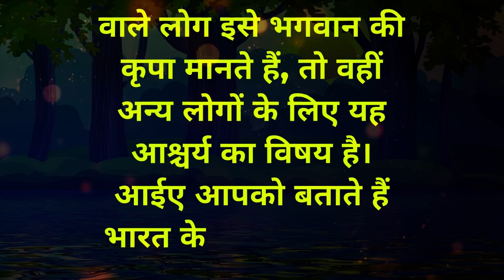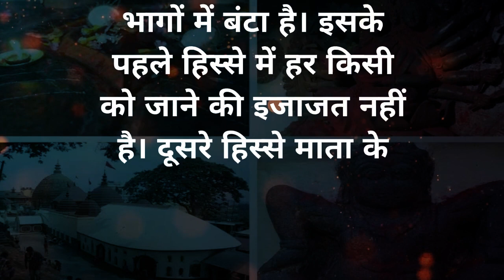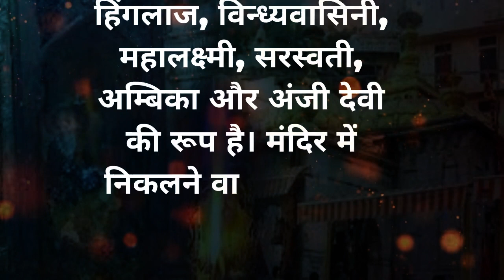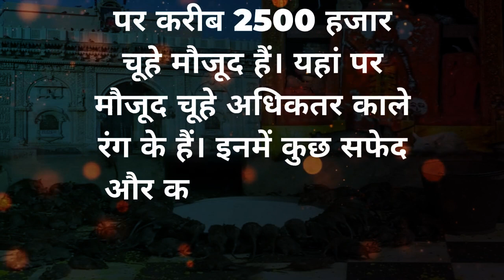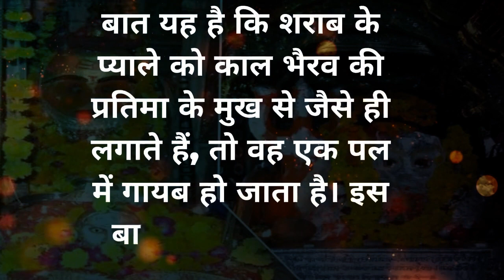5 रहस्यमय चमत्कारी मंदिर जहां जाने से होगी हर मनोकामना पूरी - Lessonable Story